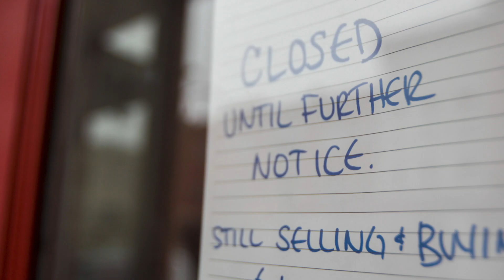Lehigh Valley towns resemble ghost towns during coronavirus pandemic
Vacant mall lots, empty sidewalks and highways during rush hour: This is what the Lehigh Valley looks like during the coronavirus pandemic. (Video by Saed Hindash | For lehighvalleylive.com)